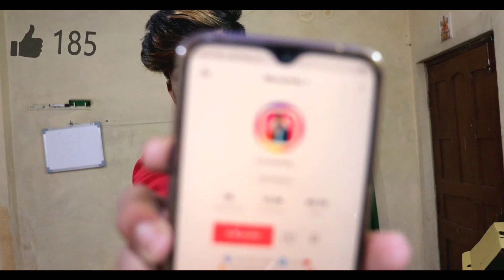Best Time To Upload Videos On TikTok in India | Tiktok Par Videos Ka Upload Karne Ka Best Time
Hey Guys,
in This Video i Am Gonna Tell You Best Time To Upload Videos On TikTok - Best To Post On TikTok in India.

Video Cover -
1) best time to post on tiktok india
2) best time to post on tiktok on friday
3) best time to post on tiktok on saturday
4) best time to post on tiktok on monday
5) best time to post on tiktok on tuesday
6) best time to post on tiktok wednesday
7) best time to post on tiktok sunday
8) tik tok par video upload karne ka sahi time kya hai